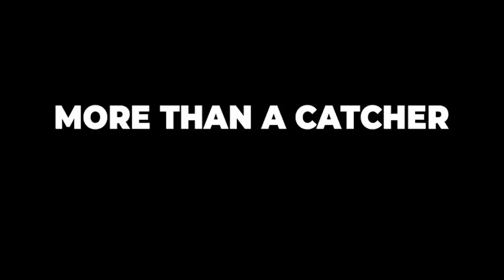The Top 10 Moments of the Year (2020)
This year was quite a crazy one, but somewhere in all that crazy some good moments happened. Here are the Top 10 Bananas Moments of the Year.